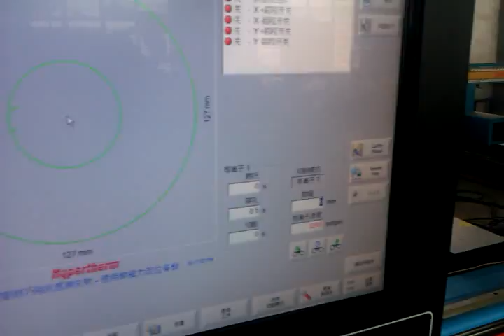Hypertherm HPR400XD Plasma in Action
Cornerstone Trust ) used this YouTube channel for new business development before 2017. This video exists for historical reasons and is not related to Sublimation Blanks